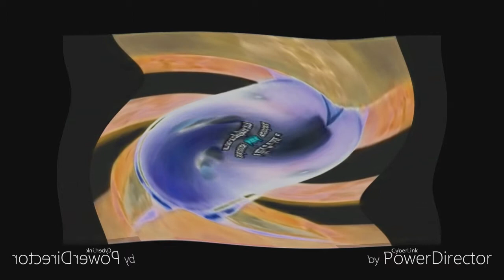If Hoops and Yoyo was Pushed by Preview 2 Bell Effects into AWHTSIH in Weird Code